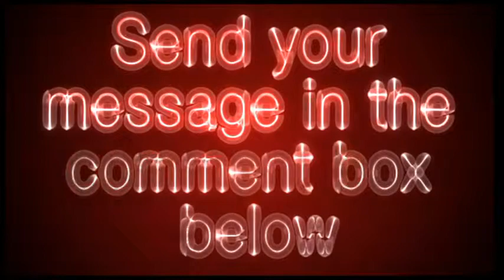asha.org - ASHA Video Review - Get Your Site Reviewed For Free!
National organization and governing body for speech-language pathologists and audiologists. Includes membership details, student information, and searchable directory.